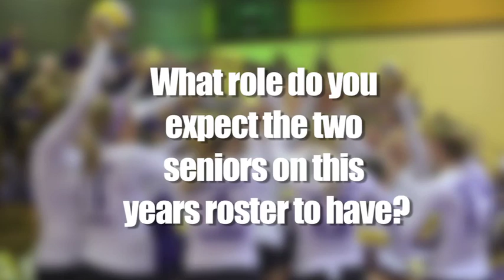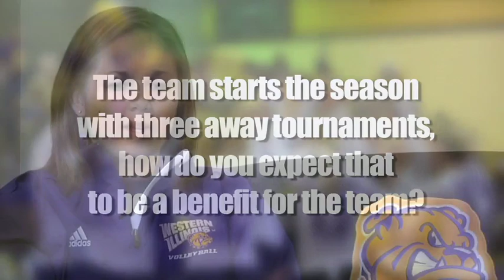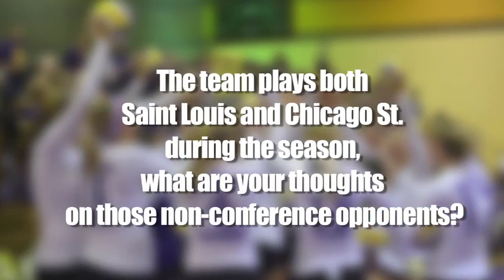2012 Western Illinois Volleyball Season Preview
Volleyball interview with head coach April Hall